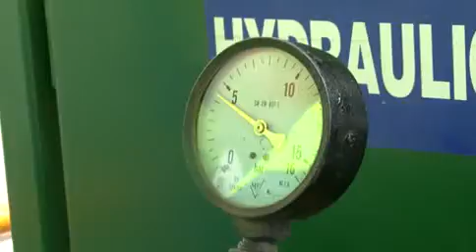Uni-Recycling- Dredging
DREDGING  SERVICES
The objectives in  this case are obtaining the depth requested by the beneficiary, leveling the lake bed, pumping the dislodged  material  into storage units on shore. For special cases, we provide services of geometrization  of the lake bed up to 6 meters deep, dredging services and collection of the vegetable mass for valorization. The dredging operation also serves to remove the excess mud and the toxic substances or the nutrient-rich sediments, reducing
the growth of water plants and improving the state of the habitat. Of course, such actions are also aimed at solving esthetic issues caused by excess vegetation. From an ecological viewpoint,  dredging is a method with minimum effects on the environment.
Being  powered   by  ATEX     engines,  the  equipment owned by Uni-Recycling can be used for both oil and chemical  sludge  pits  and  for  recreational  lakes.  The equipment can dredge up to depths of 6 meters, with a pumping capacity of 4m3 per hour, up to a distance of about 500 meters.